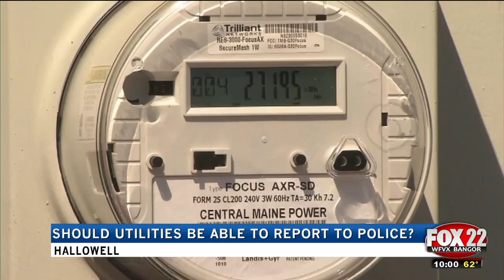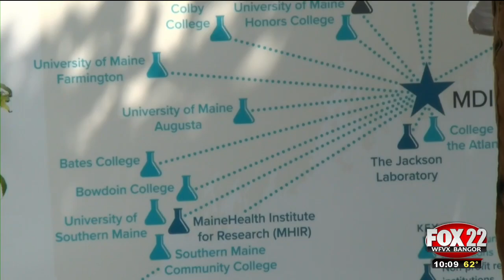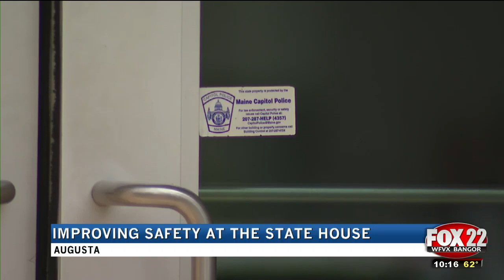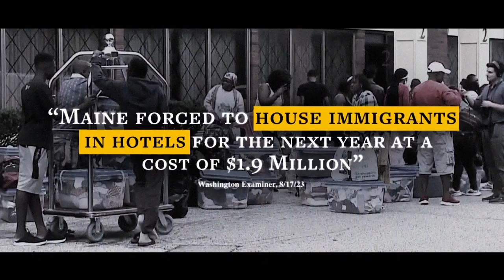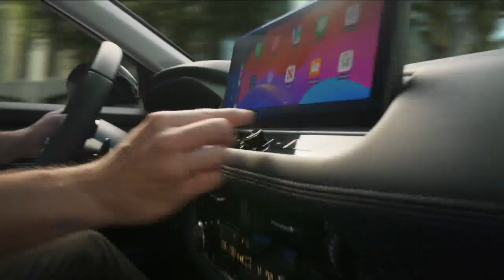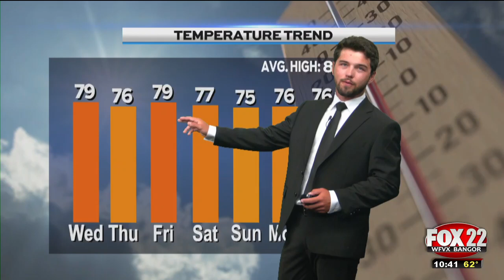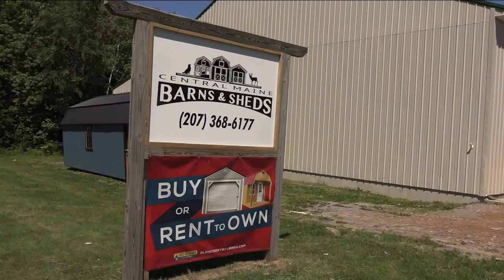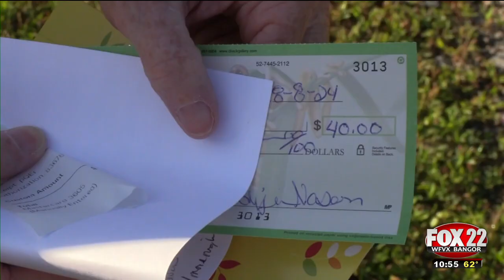WFVX 10pm News Tuesday, 08/13/2024